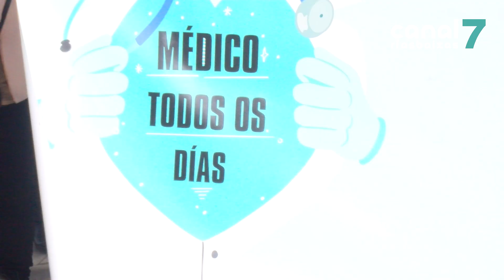Última concentración dos veciños de Corrubedo tras conseguir un médico a tempo completo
Un ano despois do seu inicio, as concentracións convocadas polos veciños de Corrubedo demandando un médico para a parroquia chegaron á súa fin. Na actualidade xa contan cunha doutora  a tempo completo aínda que non é a titular da praza polo que xa advirten de que permanecerán vixilantes.